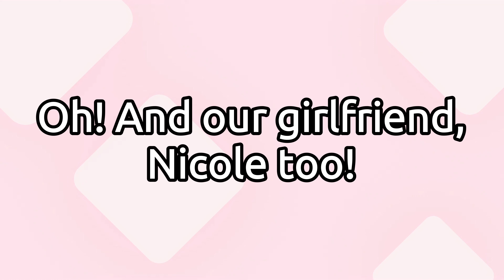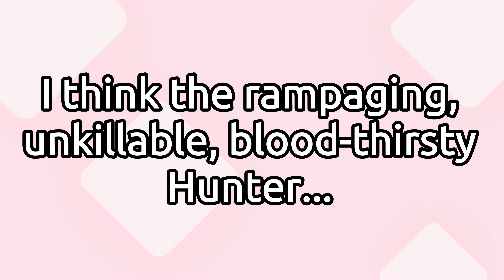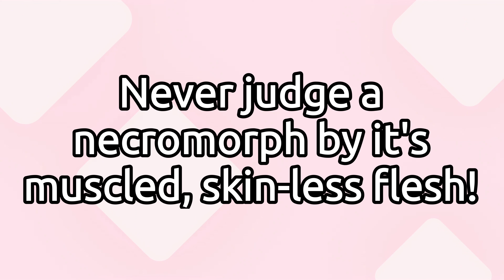Dead Space - Part 13 - Make Us Whole?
Thurs, Fri, Sat:
Dead Space

*Outlast on Hold*